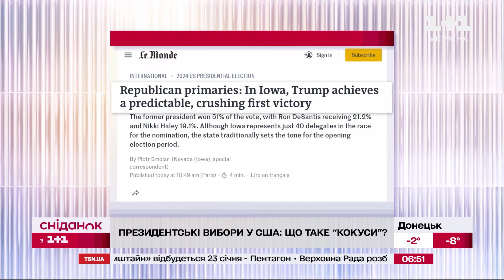Президентські вибори у США: що таке кокуси?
Напередодні президентських виборів Дональд Трамп здобув переконливу перемогу на "кокусах" в Айові. Трамп отримав  51% голосів виборців-республіканців. Губернатор Флориди Рон ДеСантіс вирвався на друге місце, у нього 21%. У колишньої представниці США в ООН Ніккі Гейлі – 19%. Але у всіх виникає питання, що ж таке “кокуси”? І яке вони мають значення? Дивімося прямо зараз!